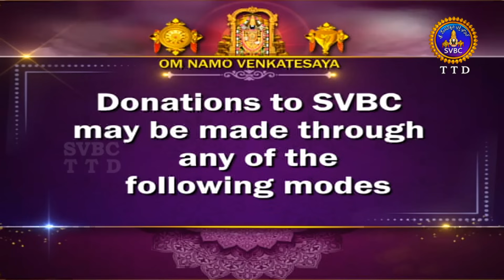శ్రీమద్రామాయణం అయోధ్యకాండ | Srimad Ramayanam Ayodhyakanda | 20-11-2023 | SVBC TTD